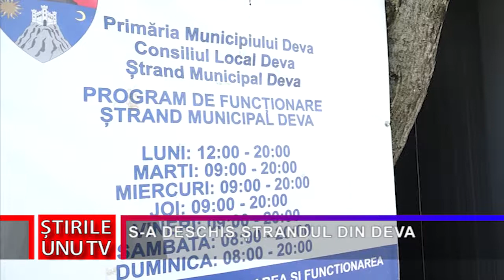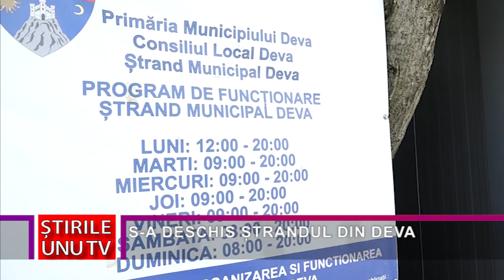S-A DESCHIS ȘTRANDUL DIN DEVA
Veste bună pentru amatorii de distracție, precum și pentru cei care dorersc să aibă parte de o bălăceală ca la carte. Astăzi la prânz s-a deschis ștrandul municipal din Deva care, oferă condiții deosebite de relaxare, dar și a petrecerii timpului liber, la prețuri mai mult decât modice.